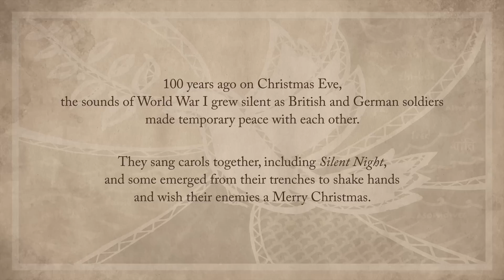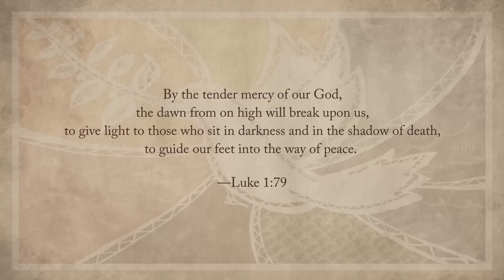Luther College Christmas Card - 2014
Merry Christmas from Luther College.